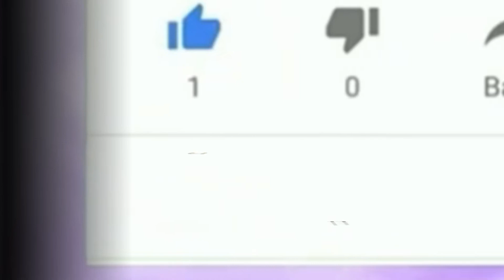MESSAGE COMPLET PASTEUR G MILORD